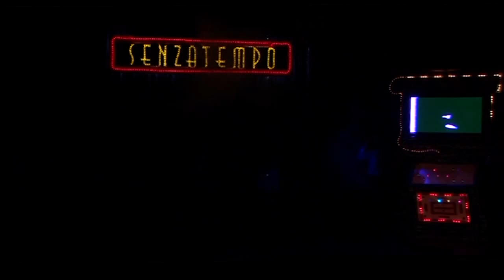"SENZATEMPO" trailer/ clip dello spettacolo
Trailer con clip tratte da "SENZATEMPO", spettacolo di Gianluca Cimmino e Angelo Pepe, messo in scena dalla Compagnia Nazzaro.

"Una bizzarra macchina del tempo vi trasporterà tra passato e presente, facendovi rivivere forti emozioni con grando protagonisti del panorama artistico italiano e non solo: da Gianni Morandi a Gloria Gaynor, dalle Gemelle Kessler a Mina, da Renato Zero a Marco Mengoni, da Raffaella Carrà a Belen Rodriguez e tanti altri."